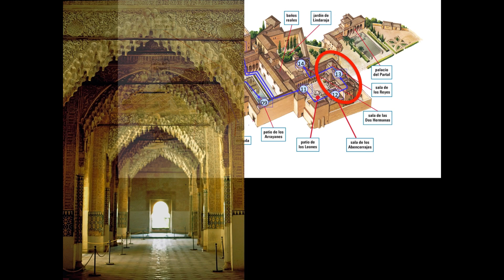13 SALA DE LOS REYES. PALACIOS NAZARIES. VIDEOGUIAS DE LA ALHAMBRA DE GRANADA. SLA DE LOS REYES.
EN LA SEGUNDA SALA NOS ENCONTRAMOS LAS ÚNICAS PINTURAS NAZARÍES DE TODA LA ALHAMBRA.